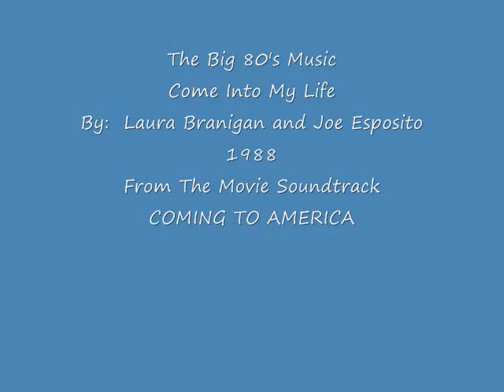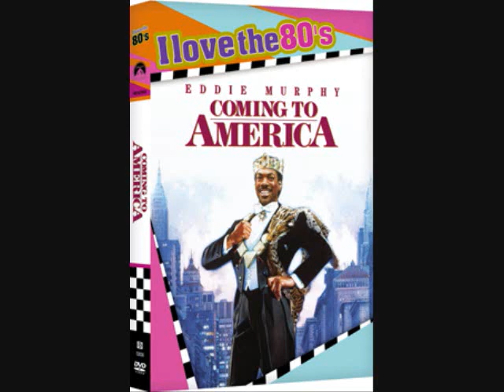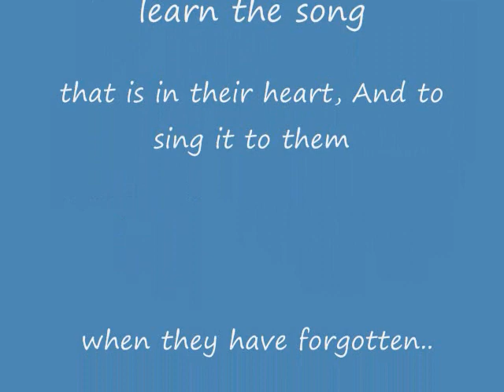Come into my Life--(1988)